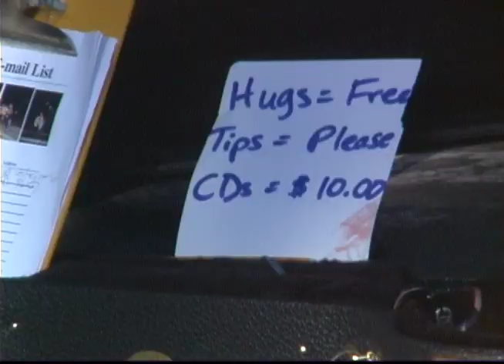Standing On the Corner -- Sara Petite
Sara Petite had me upload this for her. She's the San Diego Music Award winner this year for Best Americana or Country. Check out the video to find out why!